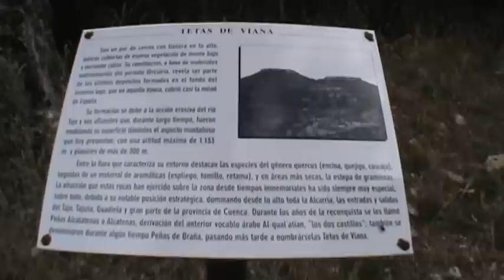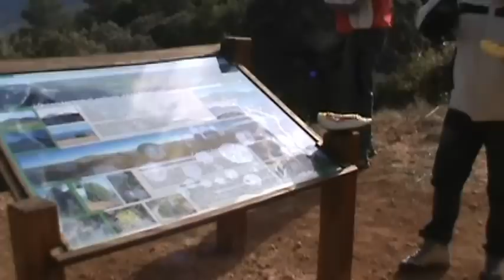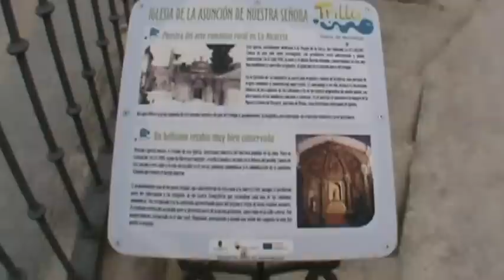Tetas de Viana 2ª parte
Iniciamos la subida hacia las tetas de Viana